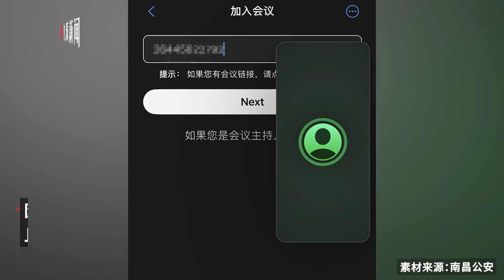民警幫追回20萬錢款連打7次電話被拒接：受害者遭電詐，不敢再接陌生電話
民警幫追回20萬錢款連打7次電話被拒接：受害者遭電詐，不敢再接陌生電話The police helped recover 200000 yuan and made 7 phone calls but were refused: the victim was scammed and dared not answer unfamiliar calls again